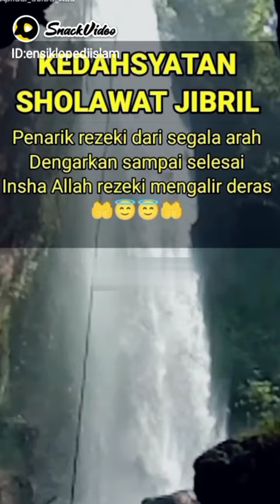kedahsyatan sholawat Jibril